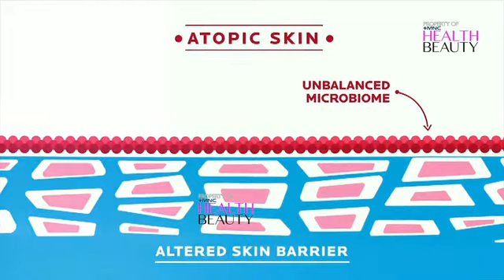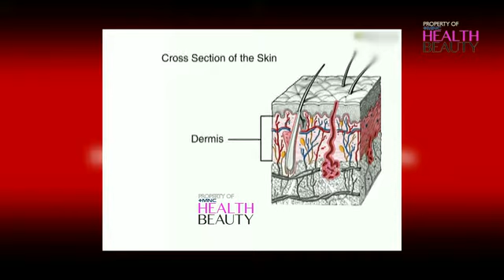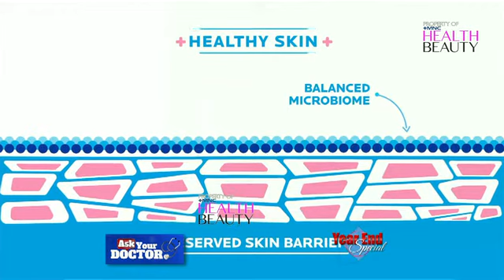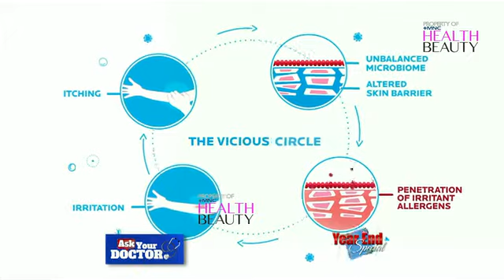Tips Menjaga kesehatan kulit dgn dokter Spesialis kulit dr.Anesia Tania dari ZAP Premiere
ZAP Clinic merupakan klinik kecantikan khusus wanita menggunakan teknologi laser dari Eropa yang merupakan laser terbaik dunia saat ini.

Dengan dukungan teknologi terkini, dokter dan perawat profesional, tempat yang nyaman, dan pelayanan yang bersahabat, ZAP telah dipercaya untuk melakukan lebih dari 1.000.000 prosedur treatment yang menjadikan ZAP sangat berpengalaman.

Tidak hanya hair removal, ZAP juga memiliki perawatan Photo Facial yang berfungsi untuk memperbaiki kulit dari lapisan paling dalam hingga lapisan terluar. ZAP terus mengembangkan berbagai perawatan kecantikan wajah dan tubuh serta berbagai produk kecantikan yang sesuai dengan komitmen ZAP untuk memberikan pengalaman treatment kecantikan terbaik.